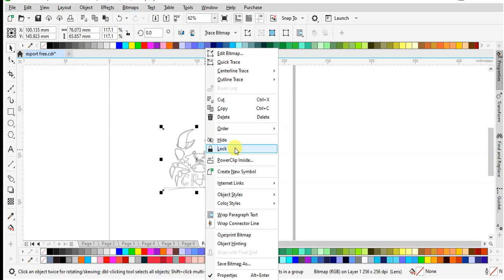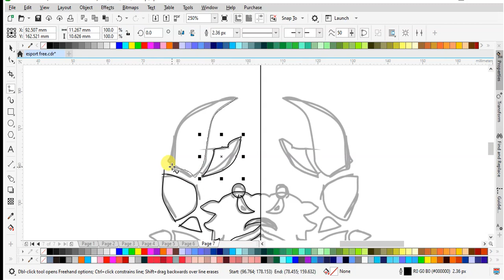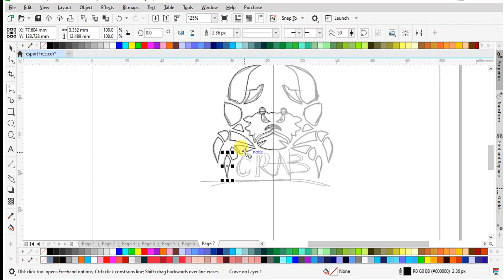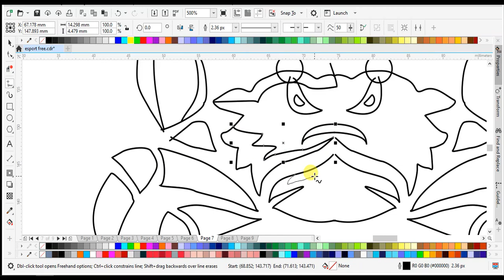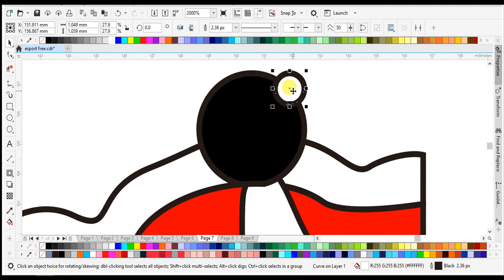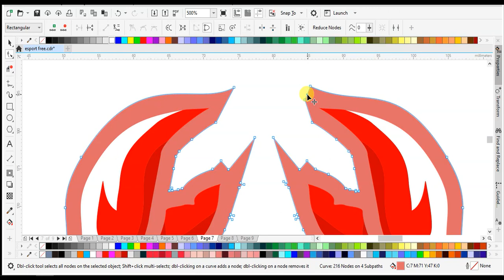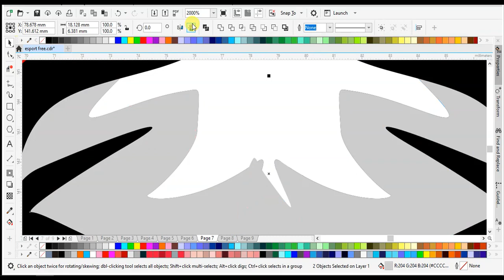Speed Art Logo Esport: Desain Kepiting (crab) yang Memukau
Dalam tutorial YouTube ini, ikuti perjalanan desain yang cepat dan tanpa suara, yang akan membimbing Anda melalui proses kreatif pembuatan logo esport dengan gambar kepiting. Dengan kecepatan yang mengagumkan, Anda akan melihat bagaimana logo ini berkembang dari awal hingga akhir, sambil mendapatkan wawasan tentang teknik dan strategi desain grafis yang digunakan untuk menciptakan logo esport yang unik dan menarik.